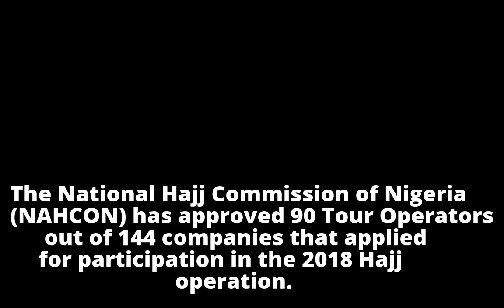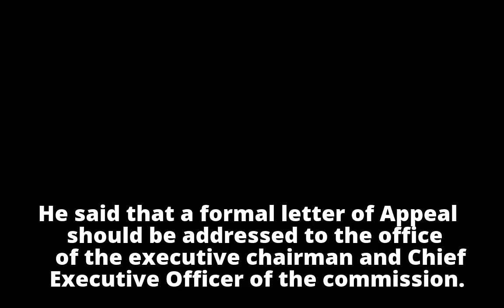2018 Hajj: NAHCON approves 90 Tour Operators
2018 Hajj: NAHCON approves 90 Tour Operators

    2018 Hajj: NAHCON approves 90 Tour Operators

    2018 Hajj: NAHCON approves 90 Tour Operators